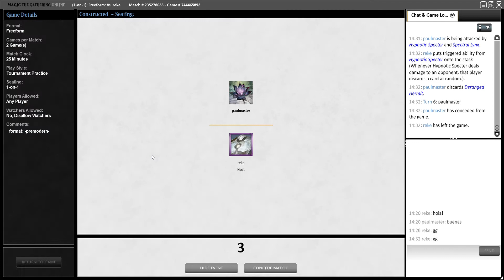Premodern Test - The Rock vs Deadguy Ale